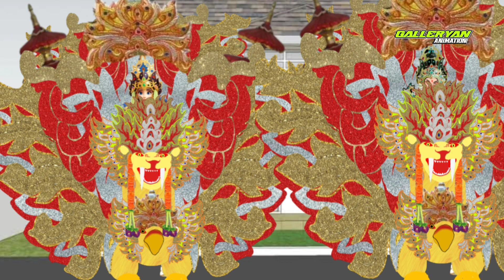TETALUAN ANIMASI SINGA DANGDUT